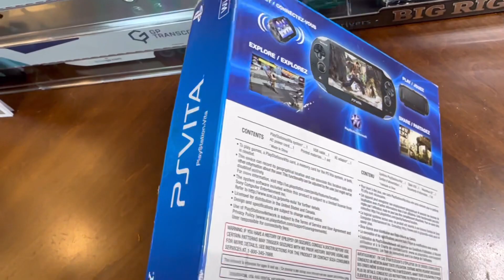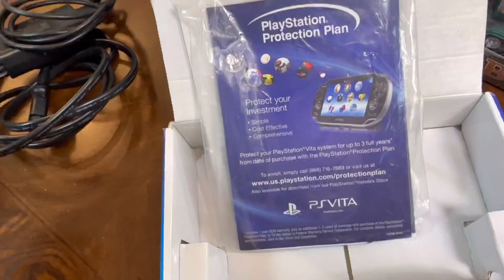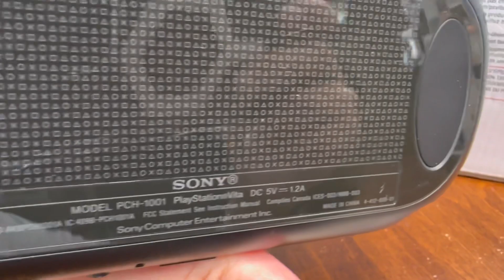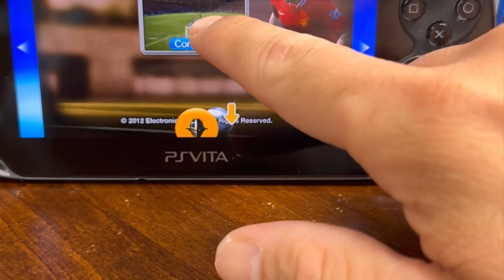PS Vita OLED 2023 es la mejor Portátil ? Todavía Fuinciona ?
Ps vita unboxing OLED
FIFA Soccer ps vita
PS5 Ps4 PS3 2023